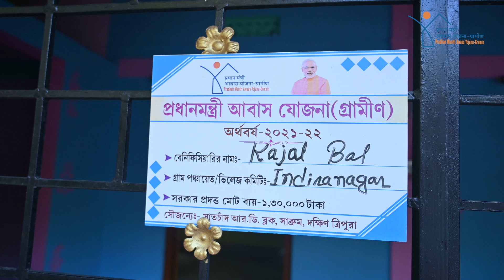PMAY-G beneficiary-2, Indiranagar GP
Short video on PMAY-G house completion- Beneficiary Kajal Bal, Indiranagar GP, Satchand RD Block, South Tripura